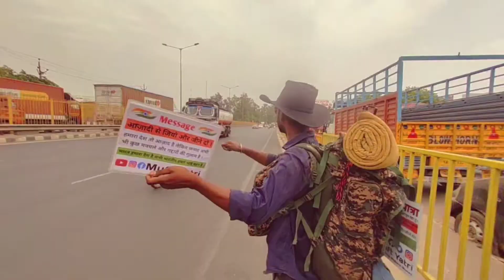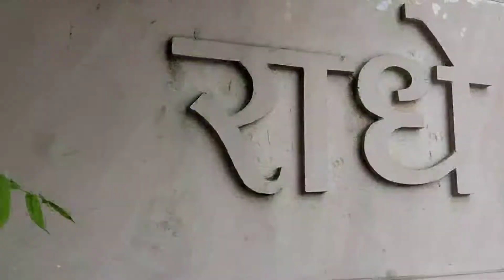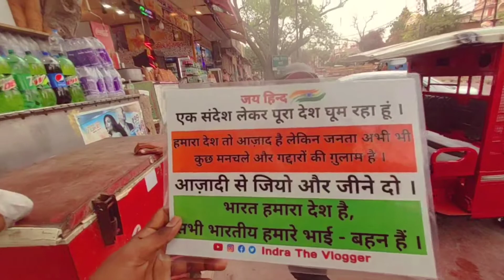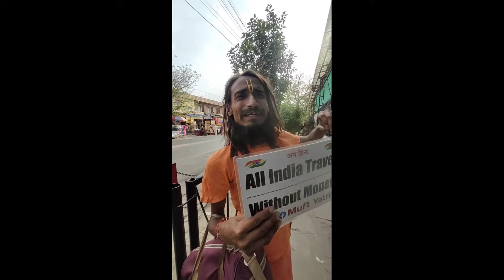पहले भोजन करिए पैसे मैं दूंगा आज☺ withoutmoney vrindavan radhakrishna, Ritesh Vlogs Media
I am Travelling all over India without money & Sharing my Experience with you all Guys.
So,

then You Can Check my Youtube About Section
Upi 🆔 :- ajdon7868@oksbi

In this video I show you how people feed me without money